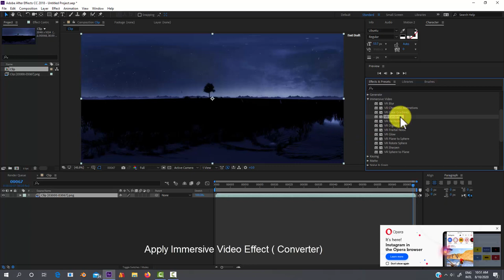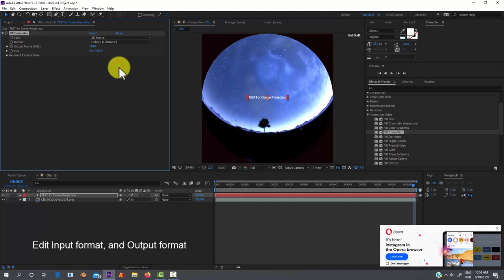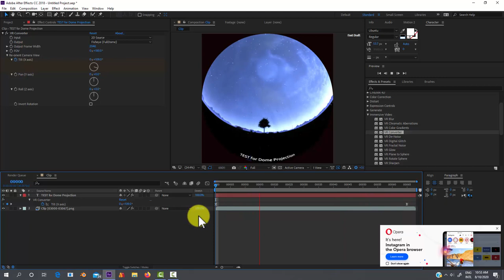Flat footage to Dome Projection using After Effects native effect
in this video, our CTO Amr Ellaithy is explaining how to use After effects VR effects bundle to use flat items into dome projection project. this is one of series of videos he produced for his students and researchers.